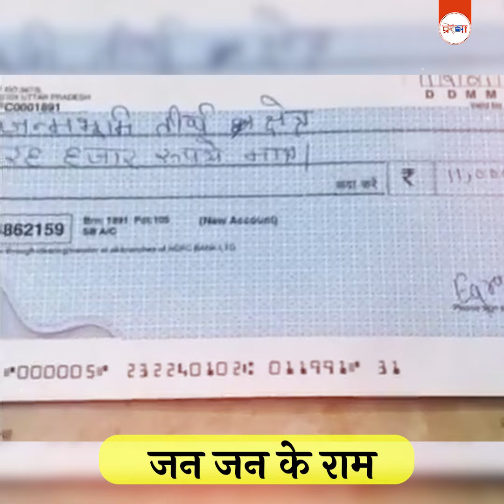मुस्लिम समाज ने भी दिल खोलकर दी भगवान राम के लिए समर्पण निधि राशि